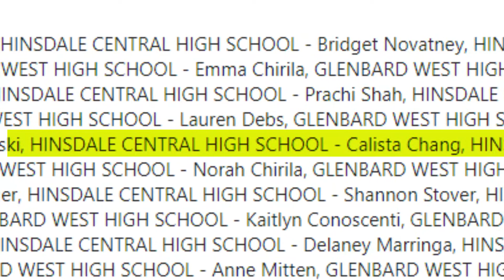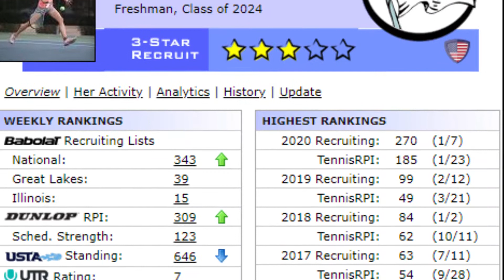Hinsdale Central girls tennis versus Glenbard West: October 6, 2020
In the rematch from the September 11, 2020 battle, Hinsdale Central actually performed better this month than the last one. A 6-2 overall win for the Red Devils, including a perfect 5-for-5 during the doubles competitions.